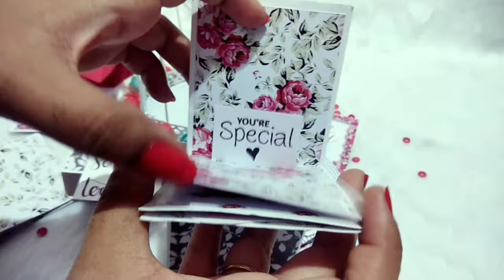Cage Hamper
Make your anniversary more special with your loved ones ❤️